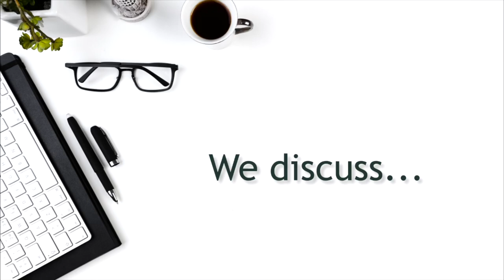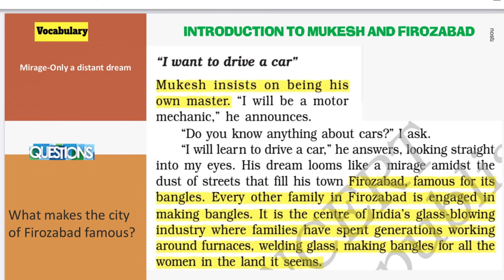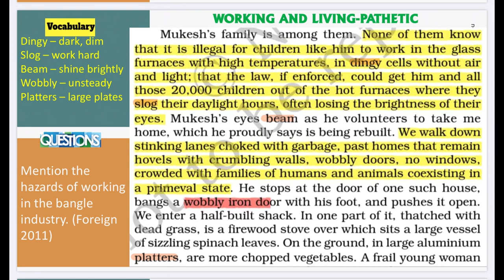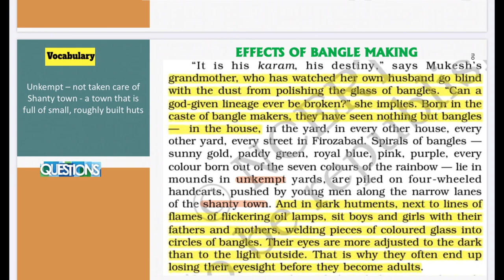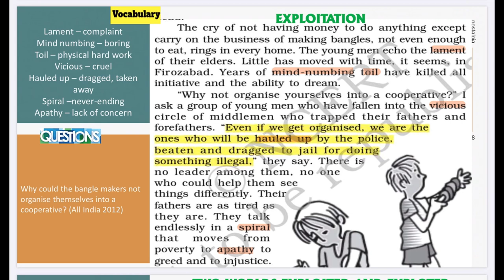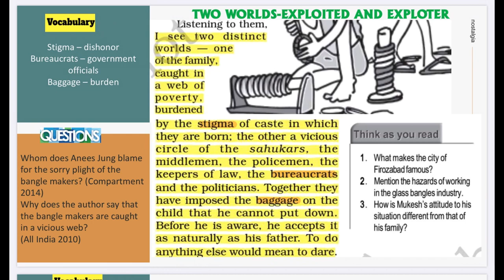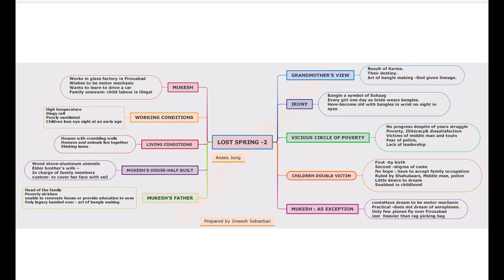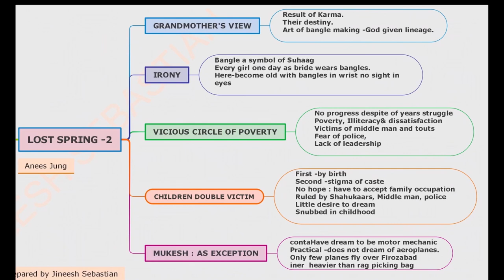Lesson 12 Lost Spring Part 2 English Core Class 12 CBSE Flamingo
Inro  by: Clint Sebastian
Links to related books and videos:
Road to Freedom: A Sociological Study on the Abolition of Scavenging in India

Lost Spring class 12 full chapter, Lost Spring summary in English, jineesh Sebastian, Lost Spring long answer questions, Lost Spring explanation, Lost Spring online class, Anees Jung, Lost Spring important questions, Lost Spring theme, Lost Spring characters, Lost Spring summary Lost Spring short question answer, class 12 ncert Lost Spring  solution, class 12 English chapter 2 summary, justify the title Lost Spring,
10.   My Mother at Sixty Six English Core Class – 12 11. Lost Spring 1 English Core Class – 12